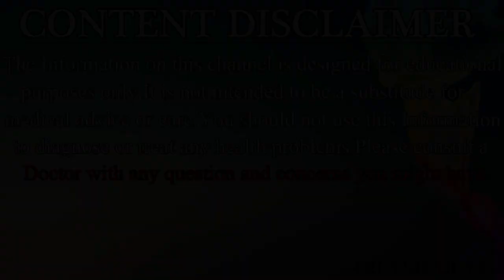सपने में भी नहीं सोचा था इसको इस्तेमाल करने से चेहरा इतना दूध सा गोरा हो जायेगा//चौंक जाओगे//Fair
नमस्कार दोस्तों आज के इस विडियो में आपका बहुत बहुत स्वागत है आज के इस विडियो में हम आपसे चर्चा करेंगे और आपको बताएँगे की सपने में भी नहीं सोचा था इसको इस्तेमाल करने से चेहरा इतना ज्यादा गोरा हो जायेगा. अगर आपको ये विडियो अच्छा लगे तो लाइक और सब्सक्राइब करें . धन्यवाद्

                                                    धन्यवाद्